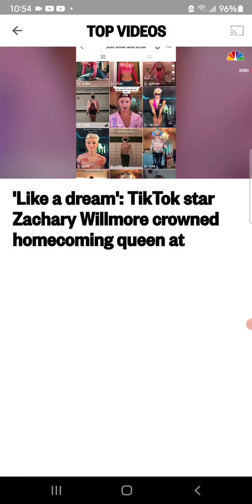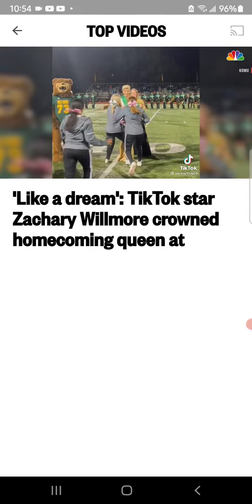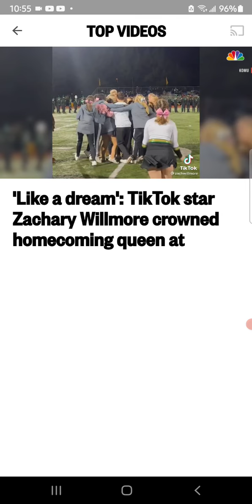Deuteronomy 22:5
[5]The woman shall not wear that which pertaineth unto a man, neither shall a man put on a woman's garment: for all that do so are abomination unto the LORD thy God.

Isaiah 5:20-21
[20]Woe unto them that call evil good, and good evil; that put darkness for light, and light for darkness; that put bitter for sweet, and sweet for bitter!
[21]Woe unto them that are wise in their own eyes, and prudent in their own sight!